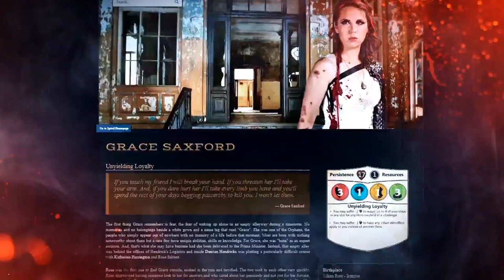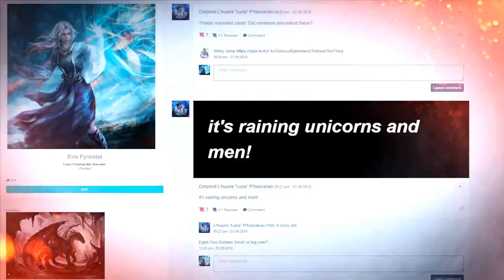Nerdsmith Power Hour (March 4, 2020)